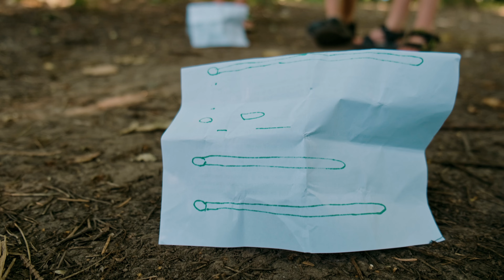Коли тебе не бачать